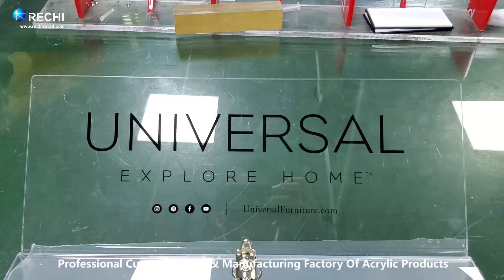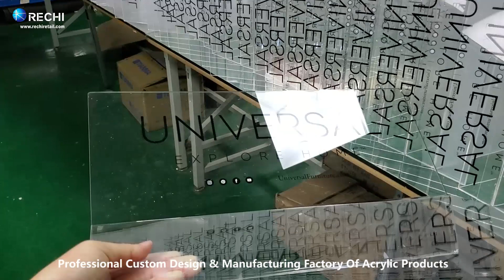RECHI Custom Design & Manufacturing Acrylic Factory-How to Custom Made Acrylic Calendar Organizer